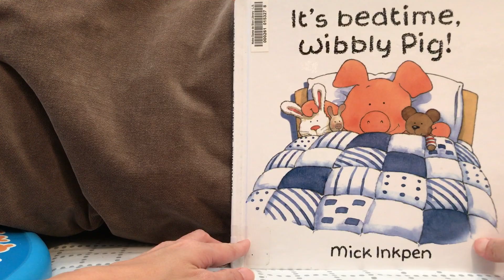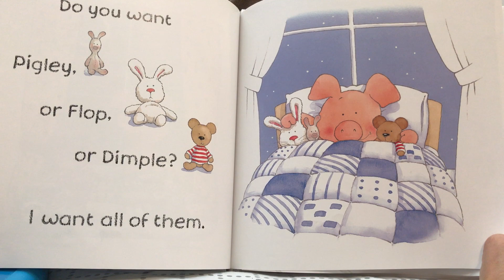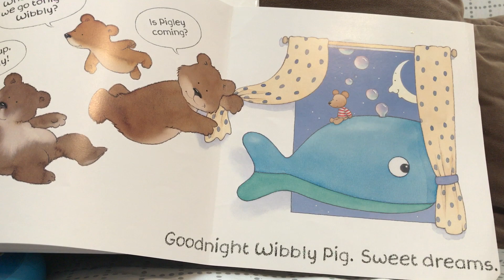It’s Bedtime Wibbly Pig! (中文版)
早媽早妹不專業親子共讀(It’s Bedtime Wibbly Pig!) ：這本就是早妹今天從學校帶回來的書，主角是隻可愛的小豬，叫威比(Wibbly Pig)。英國童書作家米克．英克潘Mick Inkpen是這隻豬的爸爸，他筆下的Wibbly Pig是專為2-5歲幼兒所設計的角色，可愛、天真、有趣又活潑。Mick Inkpen以小童喜愛的主題+和旁白的對話，創造了小豬威比來帶領幼兒學習，並思考各種問題。Wibbly Pig除了是童書主角，也有一系列的動畫，從2009到2012年在英國的CBeebies頻道播出，台灣的公視也跟進播放中文版的小豬威比。Wibbly Pig動畫的主題都十分貼近小童生活，並穿插了有趣的兒歌，是非常適合學齡前兒童的中英文教材。我上網到處搜尋，找到不少英文版的卡通。可惜中文的部分只尋獲一集，過兩天打算放給早妹看來試試水溫。要是她喜歡，阿母會考慮等有貨時在博客來下單DVD。

回歸正題，《It’s Bedtime Wibbly Pig!》的主題是睡眠。就讓我們以問答的方式讓小童跟著Wibbly Pig一起準備上床睡覺吧!!

該睡覺囉，小豬。還沒，我還在泡澡呢!
你洗完了嗎，小豬？還沒，我還在擦乾腳趾呢!
你要上(廁所上)很久嗎，小豬？不，不會太久。
你準備好要上床了嗎，小豬？不，我在讀睡前故事呢!
你喝完睡前奶了嗎，小豬？還沒，太燙了。是吧，小小豬？
你在刷牙嗎，小豬？沒有，我在畫小小豬呢!
你要上樓睡覺了嗎，小豬？不是，我在數台階呢!
你不累嗎，小豬？不累，我在跳床。
我們該把窗簾拉上嗎，小豬？不要，我還想看月亮。
你要小小豬、小兔子還是小熊？我都要。
我們該把燈關了嗎，小豬？小豬？小豬？你睡著了嗎，小豬？
晚安，小豬，祝你有個好夢!!

讀完後阿母只有一個心得：早妹根本就是Wibbly Pig的化身XD。你家也有睡前愛拖拉的小人嗎？快把Wibbly Pig借回家共讀吧!!相信讀完小童會露出會心的一笑^^。Ps. 除了Wibbly Pig，Mick Inkpen筆下的狗狗Kipper早妹也很喜歡，之後有機會再來介紹。